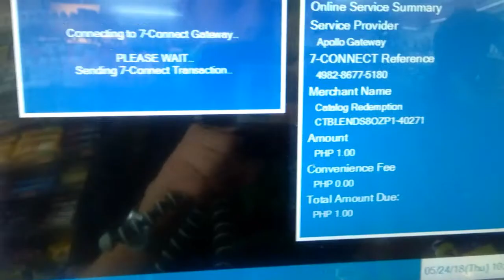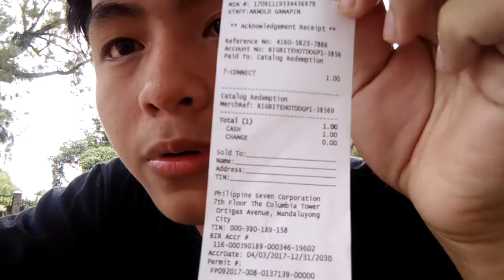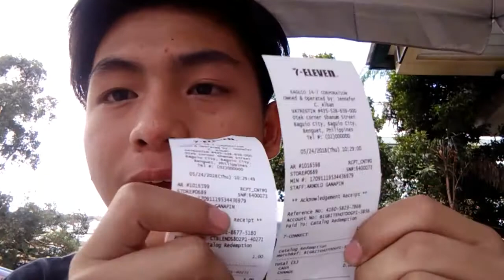Piso Big Bite & City Blends Coffee [Baguio Vlog: EP 3]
Buti naman pinindot mo tong description box! Hahaha

Tapos register ka tapos, panoorin mo na yung video okay?

Any Big Bite Hot Dog [May 22 - May 25,2018]
City Blends Coffee 8oz [May 15- May 28,2018]

Okay na boss? HAHAHAHA enjoy! sugurin na yang 7-eleven ng makabawi bawi naman tayo hahahah!